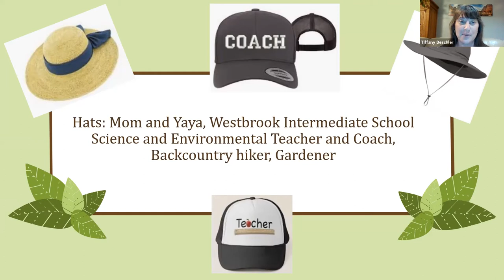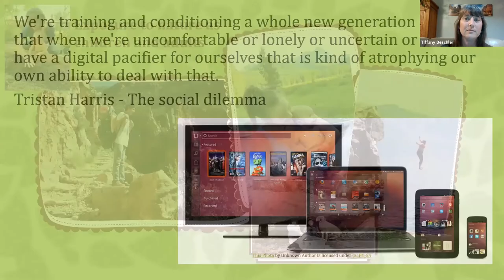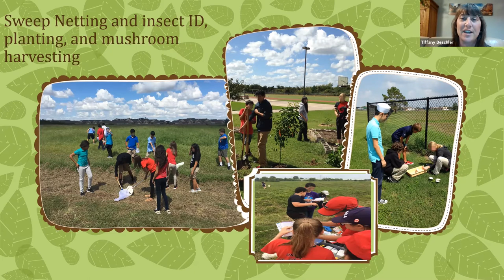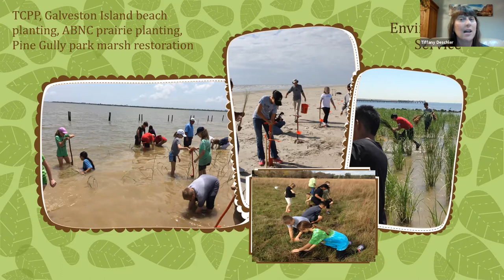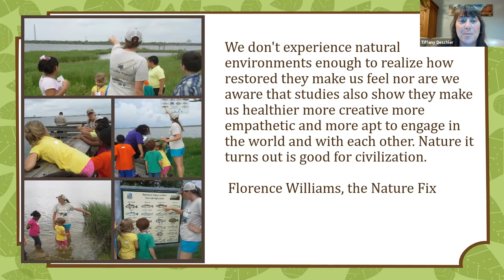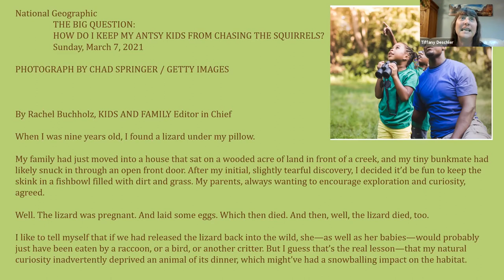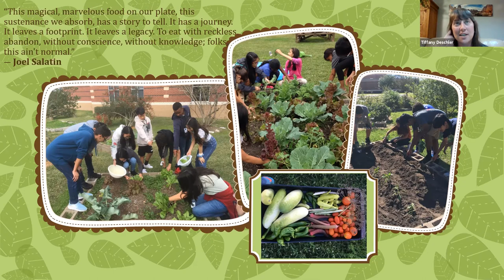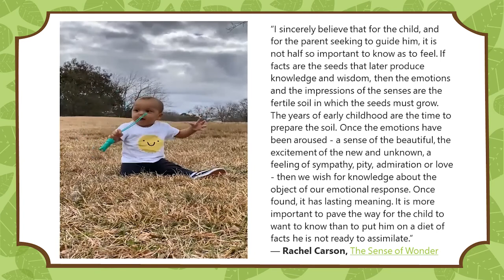Engaging Kids in Conservation and Appreciation of Nature from Climate Change to Native Plants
Program for the March 2021 chapter meeting.

Kids don’t necessarily know how to enjoy the outdoors. By introducing them to the diversity of plants and seasons, their eyes are opened. The same goes for trees and insects, too. By encouraging curiosity and keeping the natural world in the forefront, kids can learn about and admire nature in a non-stressful environment. We can’t hope they will take care of the planet if we don’t inspire them to look at and see the needs of our world.

Tiffany Deschler is a science and environmental education teacher at Clear Creek ISD. Tiffany welcomes the opportunity to educate folks about the importance of a balanced ecosystem. In her spare time, she enjoys nature walks with her grandson.